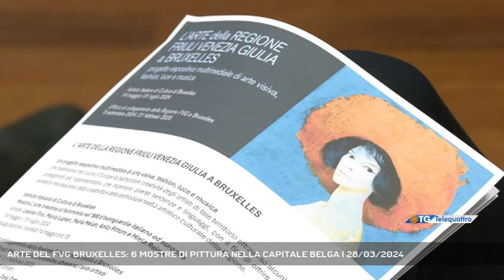ARTE DEL FVG BRUXELLES: 6 MOSTRE DI PITTURA NELLA CAPITALE BELGA | 28/03/2024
TG sera 28/03/2024 - TRIESTE - L'arte della regione sbarca a Bruxelles: oggi è stata presentata una serie di mostre che caratterizzeranno la vita culturale della capitale belga, e che ospiteranno opere di dieci artisti regionali. (Servizio di Umberto Bosazzi)  - Segui Telequattro anche sul digitale terrestre! Visita il sito telequattro.medianordest.it